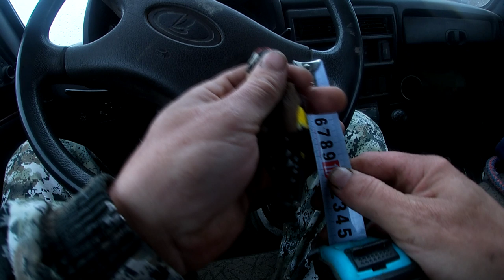ловля птиц в непогоду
Ловля щеглов,урагусов,рюмов в непогоду-снег и ветер!